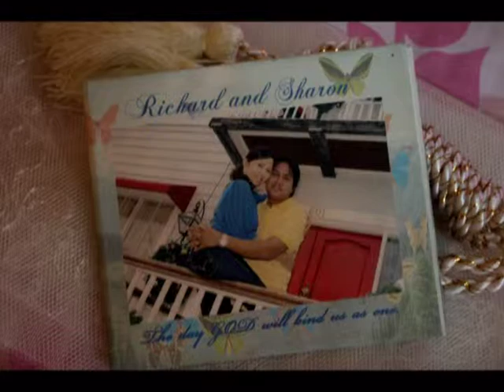Richard Sharon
Onsite Photo by Onin Maniquis Photography